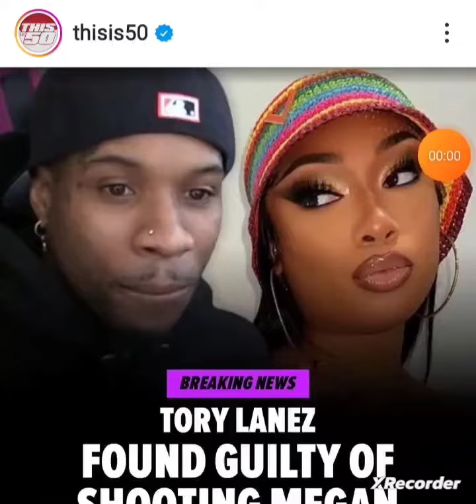ANALYZING TORY LANEZ GUILTY VERDICT 🤔